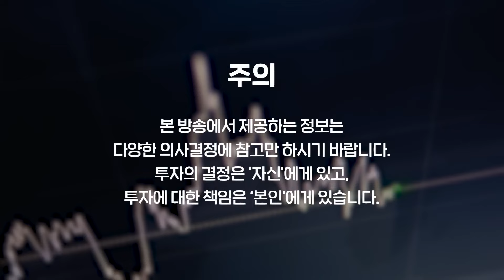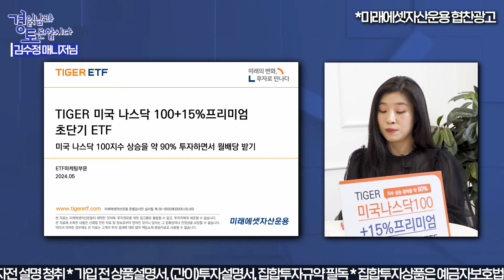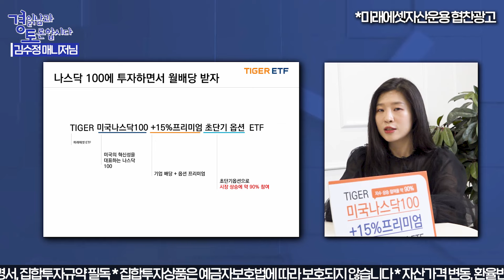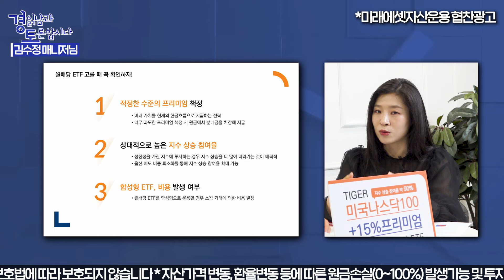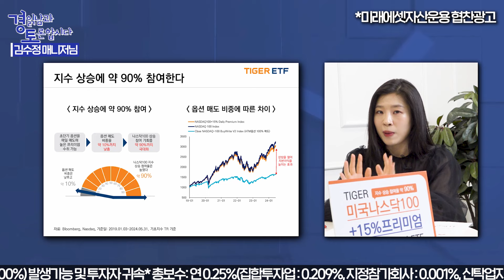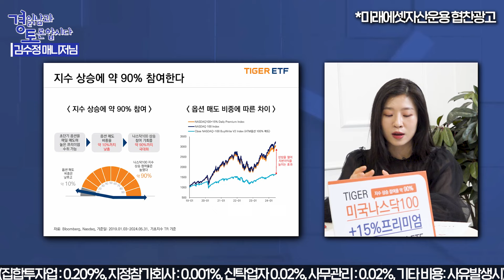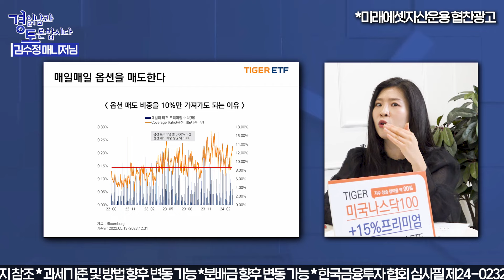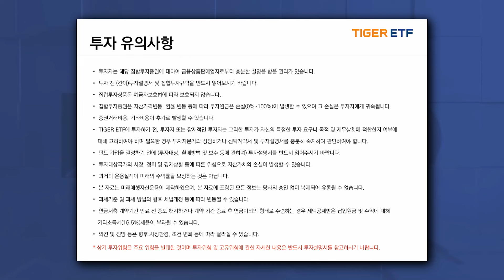지속가능한 자산 꼭 필요하다. 은퇴 준비 '이렇게' 하세요 [경읽남과 토론합시다] | 김수정 매니저 1편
🚩[경읽남과 토론합시다] 김수정 매니저님

🚩TIGER미국나스닥100+15%프리미엄초단기ETF 자세히 보기